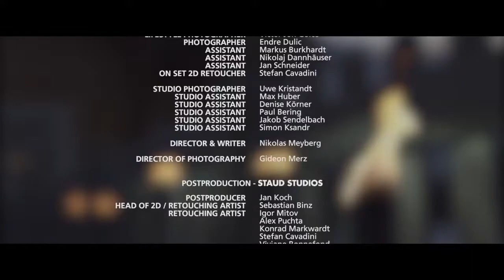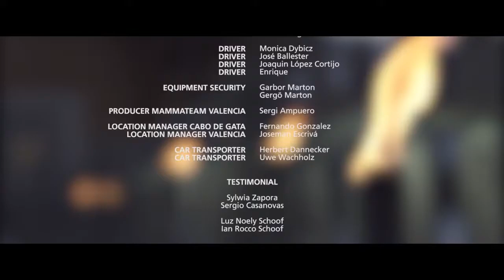Maserati Levante: Shooting Behind The Scenes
Maserati of Long Island is your premier luxury vehicle store with the best selection of Maserati cars and exotics in Plainview, New York.